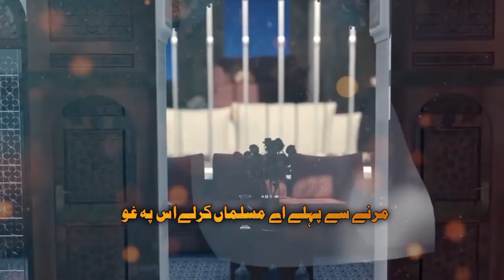SAWAD-e-AZAM (Bari wali Jamat) FIRQAH ki pairwi kerna LAZIMI hai ??? By Engineer Muhammad Ali Mirza